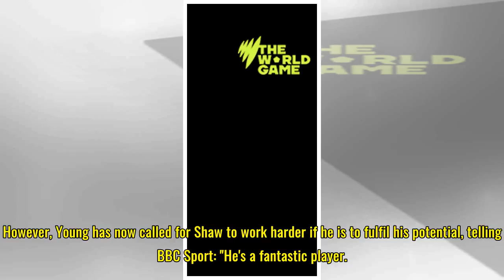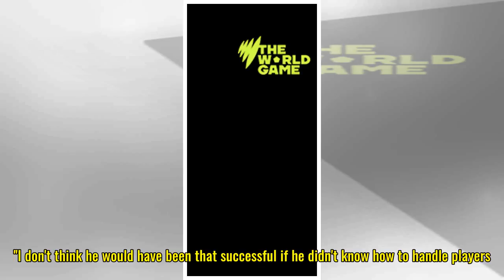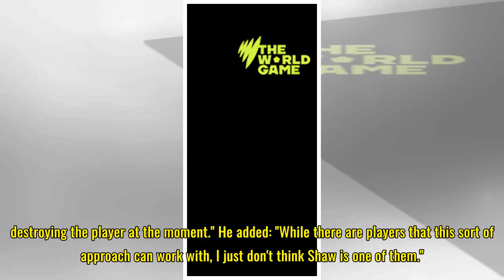Young backs Mourinho over Shaw treatment